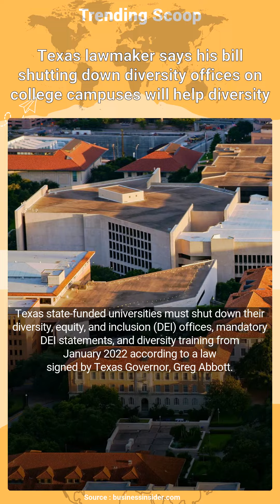Texas lawmaker says his bill shutting down diversity offices on college campuses will help diversity